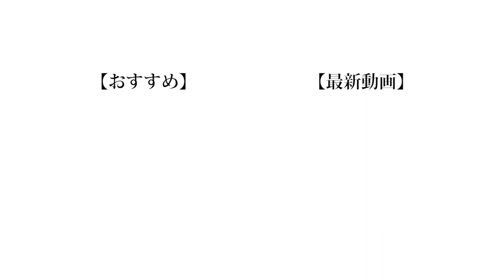【自作】ロシアンお月見団子サバイバル！！！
まさか団子自体がまずいと思いませんでした。見てください。

❏ 公式
❑ 晴生(はるき)
❑ 魁斗(かいと)
❑ のせ
❑ もっち
【Untitled_mo】